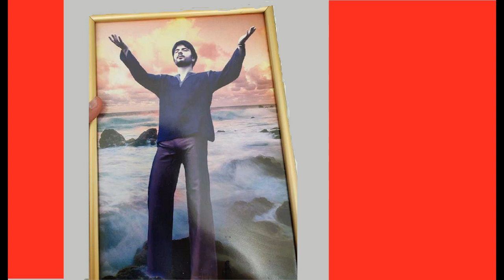Тоше Проески - СОЛЗИ ПРАВАТ ЗЛАТЕН ПРСТЕН (a capella, studio) ♥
► *НЕ Е ДОЗВОЛЕНО* ►  пренесување и објавување на моите дела на ФБ Порталот „МАНАСТИР –Св.Преображение-Крушево“!
      ►/ Technical audio processing & video, by: Darko, 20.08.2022
♥Toše Proeski - SOLZI PRAVAT ZLATEN PRSTEN♥
*СОЛЗИ ПРАВАТ ЗЛАТЕН ПРСТЕН*
♥Ќе ти кажам тајно една вистина
Ништо не е трајно па ни љубовта
Оди не се враќај, веќе никогаш
Јас ќе најдам начин да заборавам

♥Ти си како река, брзаш некаде
А јас уште чекам нешто повеќе
Сакам да си среќна, да се радуваш

Мојот проштален дар
Да те чува дури патуваш
Место мене да те допира

Мојот проштален дар
*TEARS ARE MAKING GOLDEN RING*
♥I will tell you secretly one truth
Nothing is everlasting, even the love
Go away, don't come back, never again
I will find a way to forget

♥You are like a river, running somewhere
and I'm still waiting for something more
I want you to be happy, to be joyful

that is my farewell gift
to look after you when you are traveling
to touch you instead of me